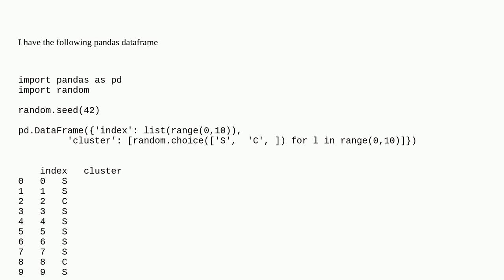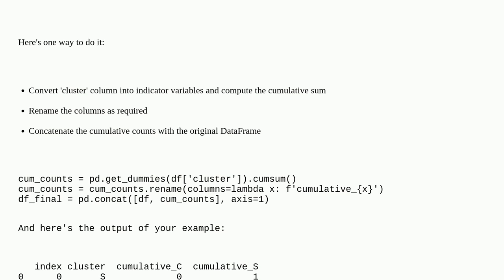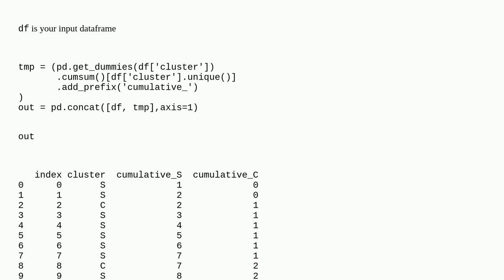Create a column for cumulative sum for each string value in a column pandas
A special thanks goes out to the awesome community

  pandas python